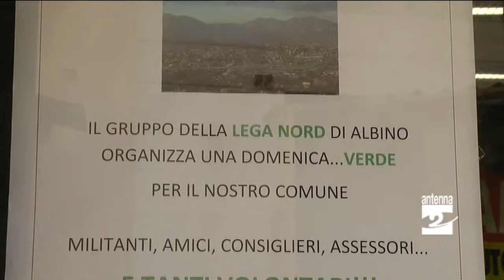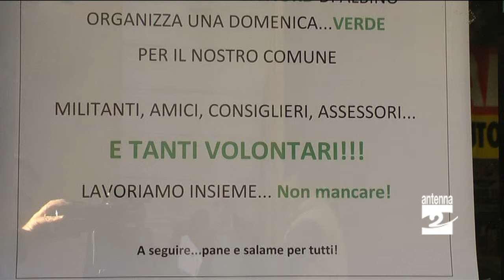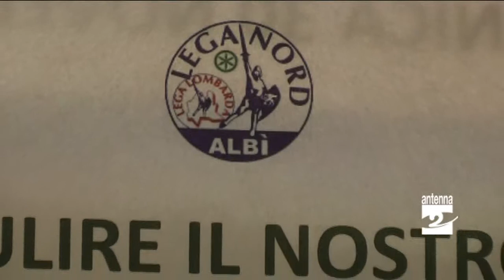Albino domenica 30 novembre la giornata verde Antenna 2 TV 26112014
Albino. Domenica 30 novembre la Giornata verde promossa dalla Lega Nord.